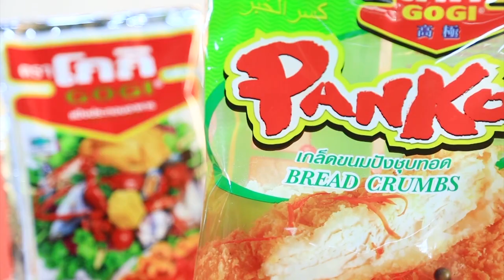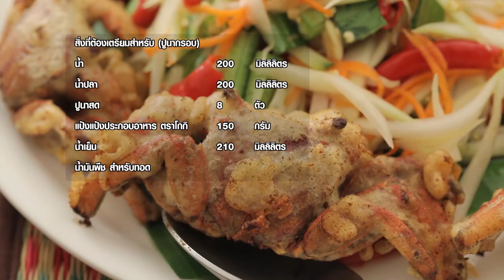'เอกชัย ศรีวิชัย' เปิดครัวต้อนรับ 'อ.ยิ่งศักดิ์' ทำอาหารใต้รสเด็ด I เต็มปากเต็มคำ I EP.30 [ 1/3 ]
นักร้องลูกทุ่งชื่อดัง 'เอกชัย ศรีวิชัย' เปิดบ้านตอนรับ 'อ.ยิ่งศักดิ์' และ 'ฮิปโป' พร้อมโชว์ฝีมือทำอาหารใต้รสเด็ด และนั่งเมาท์มอยอัพเดทเรื่องราวชีวิต จะสนุกขนาดไหนไปชมกันเลยค่ะ

▲Line @yingsakfood